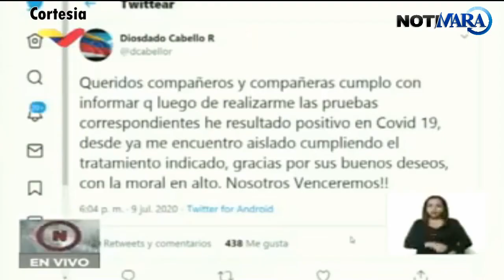Diosdado Cabello y Omar Prieto dieron positivo para el Covid 19